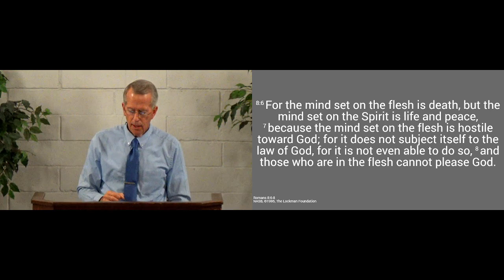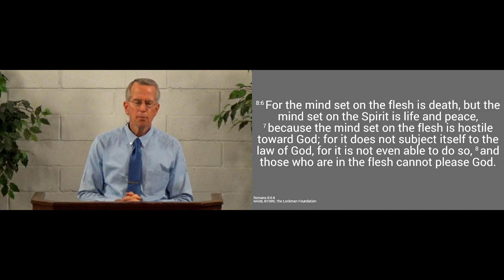231105am - What We Are Apart from Christ - Romans 8.6-8